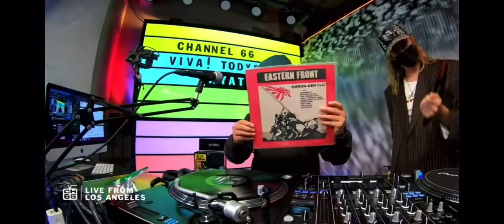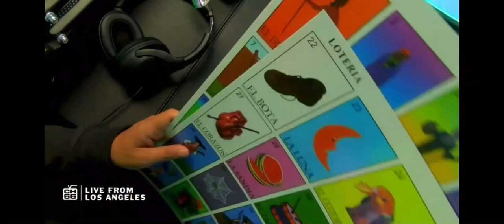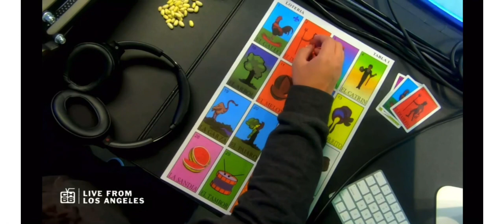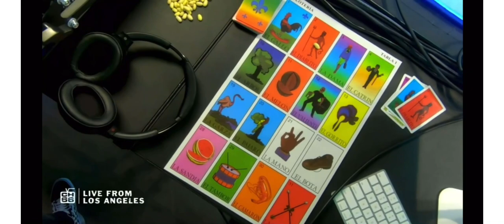Ch 66 vans Rene talks ft Wyatt shears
This is going to be part 1

This video will be uploaded in segments I can’t put all the recordings at once I’m sorry. I might miss a few parts due to notifications popping up or something else idk. I’m gonna try to put all the videos in order but it might not end up in order so I’m sorry
Sorry about the notification popping up I tried to cut it out but I guess I didn’t get all of it lol. It’s not even a real account I own it so my feed isn’t messed up on my main lol. I picked a random name which I chose victoria lol